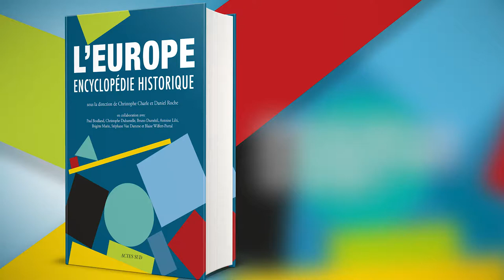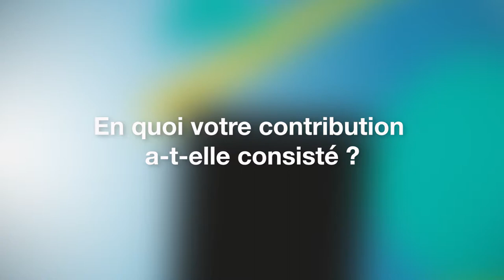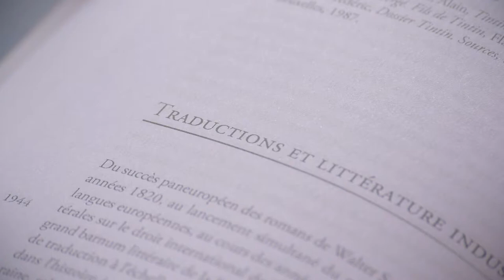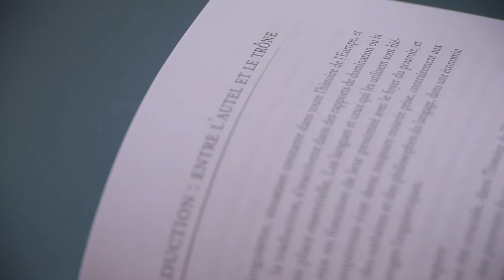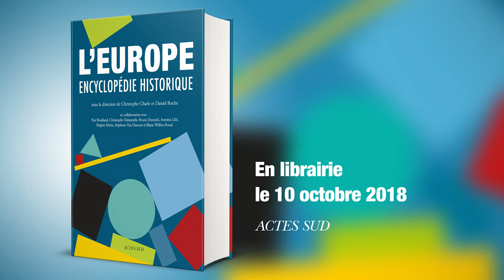Penser l'Europe, c'est la penser de manière décentrée, à l'échelle globale.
🌐 L’EUROPE. ENCYCLOPÉDIE HISTORIQUE 🌐 EN LIBRAIRIE LE 10 OCTOBRE 2018
Sous la direction de Christophe Charle et Daniel Roche
En collaboration avec Paul Boulland, Christophe Duhamelle, Bruno Dumézil, Antoine Lilti, Brigitte Marin, Stéphane Van Damme et Blaise Wilfert-Portal

L’ouvrage propose :
• un portrait multiforme et en mouvement, mais raisonné et critique, d’une civilisation européenne ;
• un guide d’exploration transversale à l’image du regard historique de notre temps ;
• une organisation des savoirs à la fois chronologique et thématique ;
• 630 articles rédigés par 438 auteurs ;
• un index nominum ;
• un index toponymique ;
• des milliers de références bibliographiques ;
• 30 cartes.

L’Europe, Encyclopédie historique met en valeur ce qui, dans l’ensemble des cultures présentes en Europe depuis la fin de l’Antiquité jusqu’à nos jours, a durablement marqué l’histoire du continent hors du berceau local, régional ou national de son apparition. Les thèmes traités englobent tous les types de réalités historiques présentes au long de ces quinze siècles.
Cette encyclopédie propose une organisation des savoirs (par un plan à la fois chronologique et thématique) et une hiérarchie relative entre eux (par des articles de longueur différente en fonction de ce que le comité éditorial a jugé central ou plus secondaire). Les recoupements possibles entre les notions, les époques, les réalités évoquées permettent des éclairages réciproques au sein d’un même chapitre ou d’une même partie, comme à travers les liens offerts par les index des personnes et des lieux.
L’Europe, Encyclopédie historique tente d’explorer tous les aspects que cet espace historique et géographique, mouvant, multiple, uni et divisé peut recouvrir : des plus matériels aux plus philosophiques, des plus ancrés dans la longue durée à ceux plus typiques des tournants historiques, en évitant toutefois les articles les plus courants déjà présents dans des dictionnaires classiques.
Sont convoqués au fil des notices les événements mémorables mais à portée transnationale, les notions juridiques ou les institutions, certains personnages réels ou imaginaires à large rayonnement, des oeuvres littéraires ou artistiques de référence au-delà d’un pays, les inventions, les découvertes, les idées philosophiques ou politiques, les courants scientifiques, certains objets de la vie quotidienne, des transformations économiques spécifiques à l’Europe, les styles esthétiques qui dépassent les frontières, des villes-clés ou symboles d’un moment ou d’une idée, les mouvements sociaux de vaste portée. Ces textes visent à permettre au lecteur d’aujourd’hui de comprendre la multiplicité des strates, des conflits ou des échanges qui ont construit ou remodelé, de siècle en siècle, cette civilisation si particulière, thème lui-même enjeu de luttes symboliques ou violentes entre les peuples de l’Europe, ainsi qu’entre les Européens et les autres mondes qu’ils ont envahis et parfois durement dominés ou, à l’inverse, ressentis comme des menaces imaginaires ou bien réelles.
À l’heure où l’Union européenne rassemble presque tous les peuples et nations de ce kaléidoscope, mais où ces peuples et leurs dirigeants eux-mêmes s’interrogent sur le sens de l’aventure, à l’heure, aussi, où des conflits qu’on croyait du passé refont surface, cette encyclopédie propose l’image multiple, mais raisonnée et critique, de cette civilisation une et plurielle, comme toutes les civilisations, peut-être plus unie qu’elle ne le croit malgré son pluralisme et ses querelles souvent tragiques.